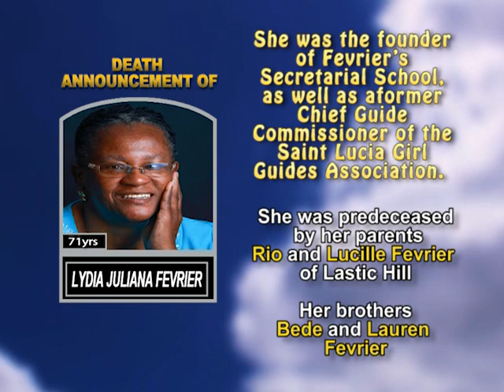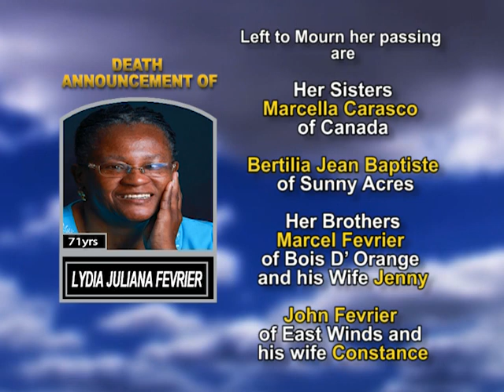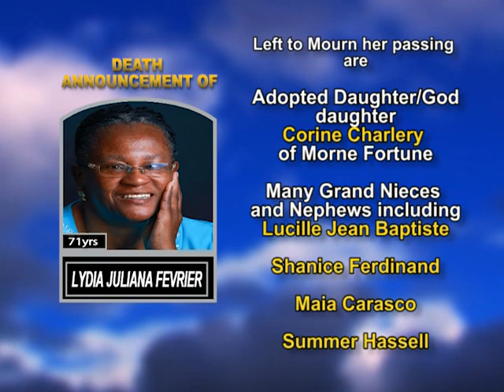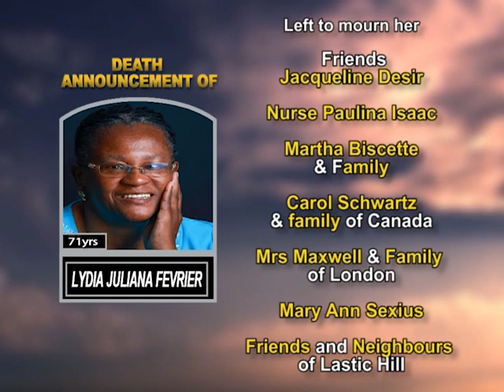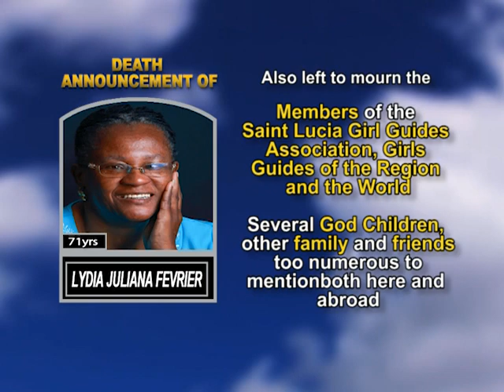Lydia Juliana Fevrier long